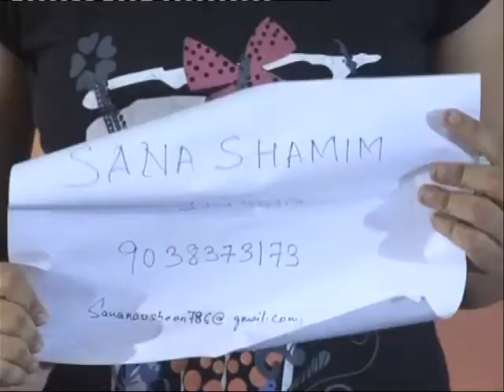Sana Shamim - Jaipuria Morning